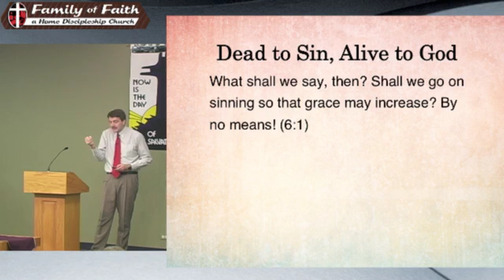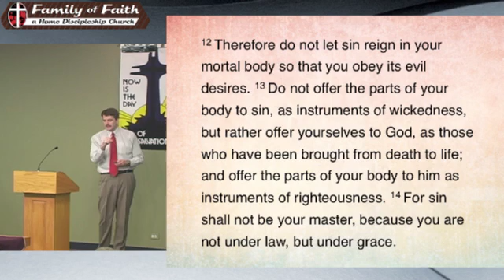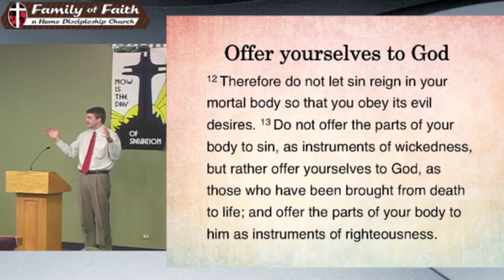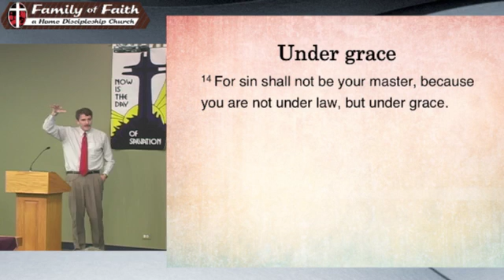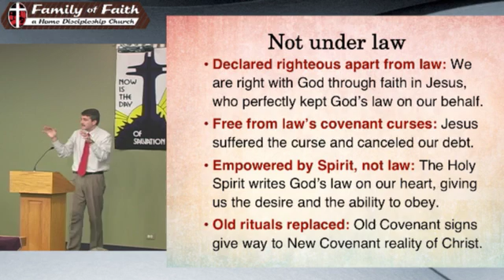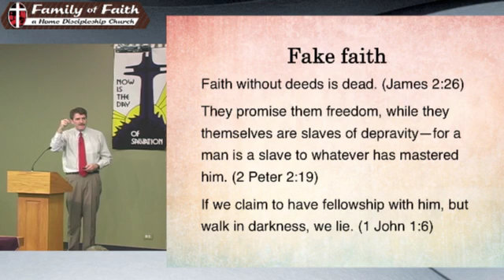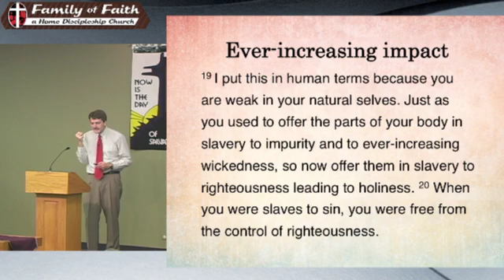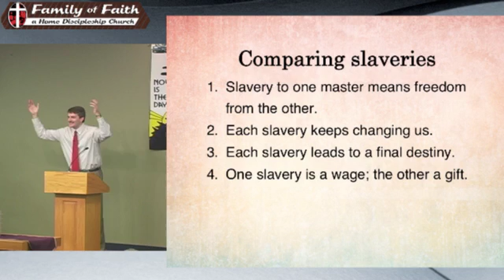03 26 17 Slaves to God Pastor David Feddes